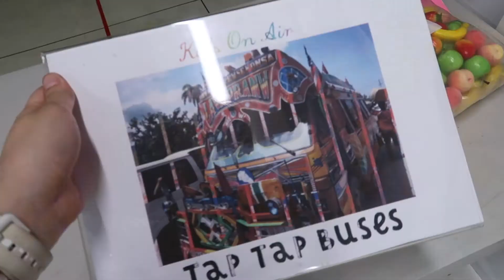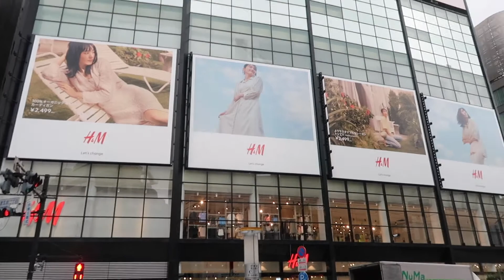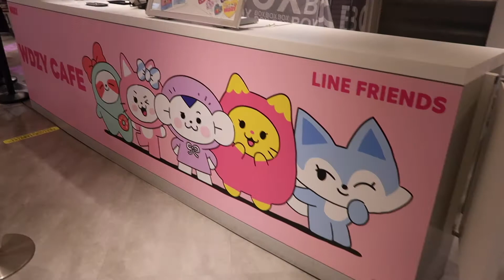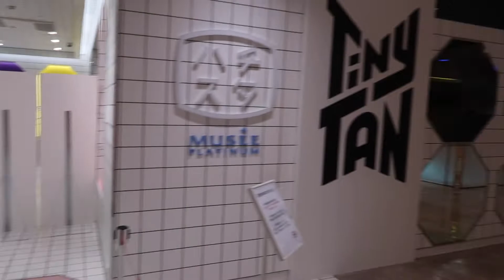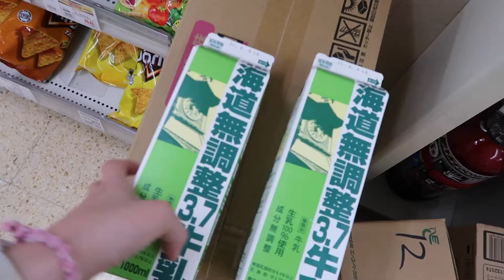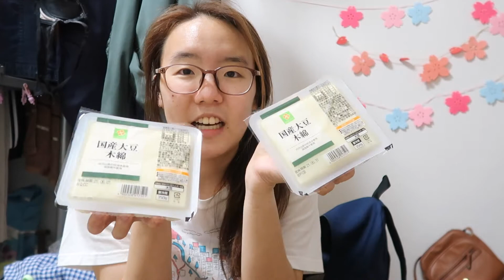Shopping in Shibuya and Chill Weekend!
Saturday May 22- Monday May 24, 2021!